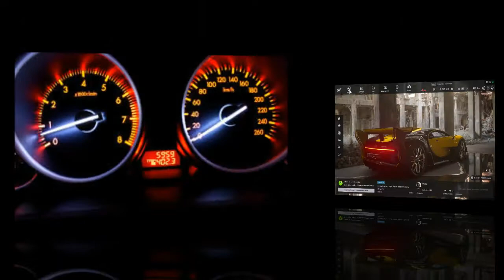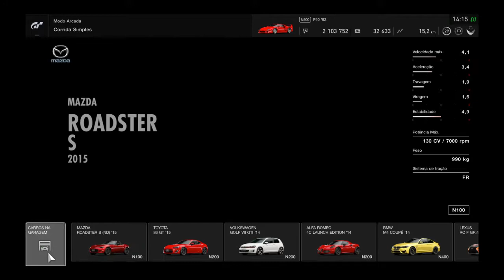GT Sport - Ferrari F40